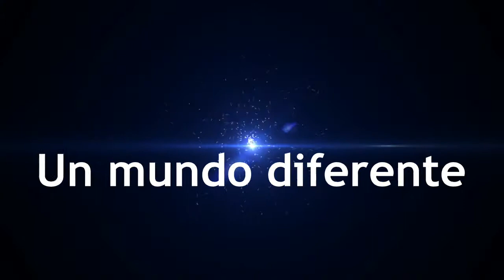Hogueras de San Juan en Anneke Residence🔥.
Celebrando el día de solsticio! ☀️ Gloria, nuestra terapeuta de ocio,  había preparada una fiesta de San Juan privada en nuestra residencia. Por la mañana por medio del teatro de sombras explicando a los residentes el significado de la hoguera y de la ofrenda de flores. Y por la tarde la celebración de encender la hoguera, quemar las peticiones y hacer la ofrenda de flores y fruta. Para muchos residentes de origen extranjero una nueva experiencia muy bonita!!